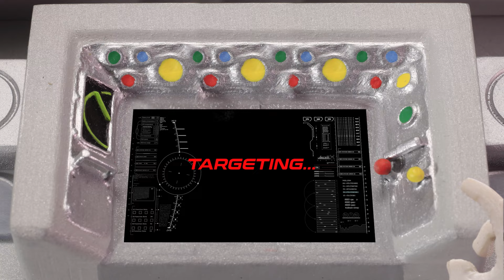Lightyear 🚀 | Episode 6: World of Hyperspeed Ships | Mattel Action!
Buzz Lightyear takes his battle with Zurg to the sky in a duel of hyperspeed ships! Will Buzz be able to outrun, outfly, and outsmart Zurg?

Legendary space ranger Buzz Lightyear is ready for any intergalactic adventures that come his way. Watch him use his ship, his gear—and his know-how—to escape the evil Zurg and his robot army.